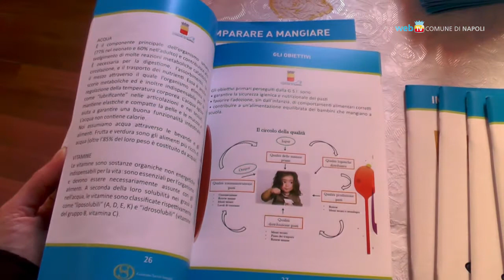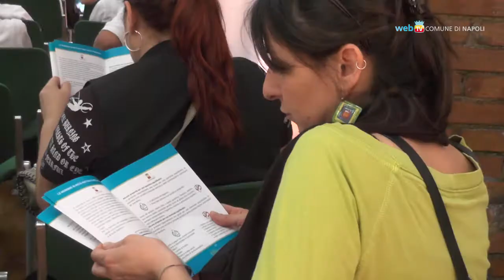Mangiare a scuola, una guida pratica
Un opuscolo sull'educazione alimentare per informare le famiglie sui pasti somministrati ai propri figli a scuola. La guida contiene anche consigli utili per una cena e una merenda equilibrata.